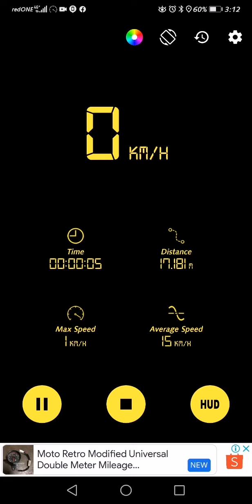Meter gps kawasaki rr150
Test gps 1km kawasaki rr150..